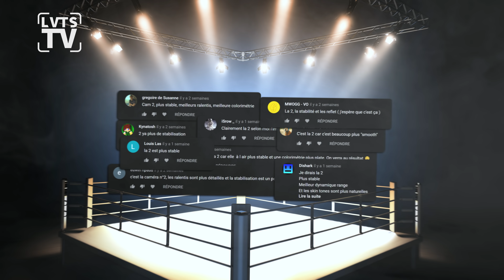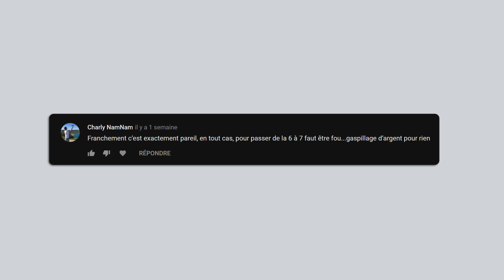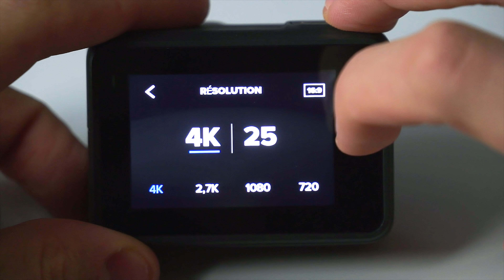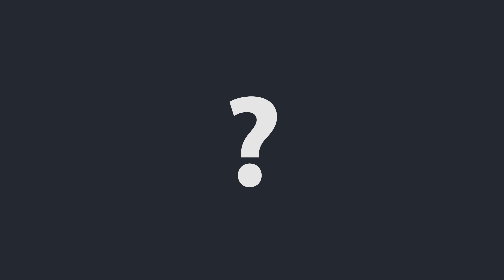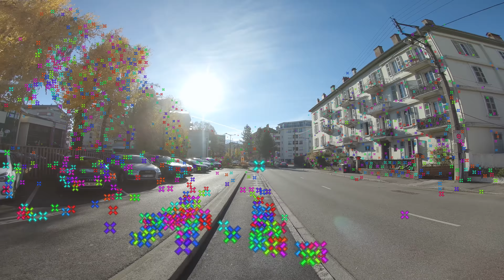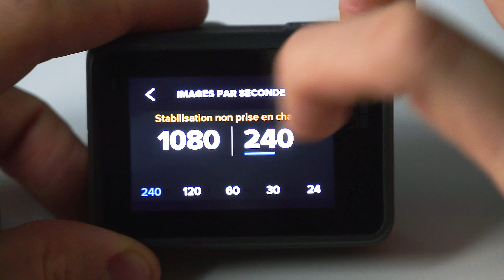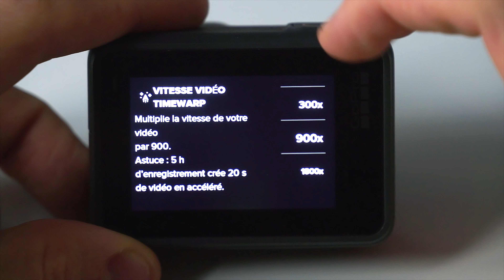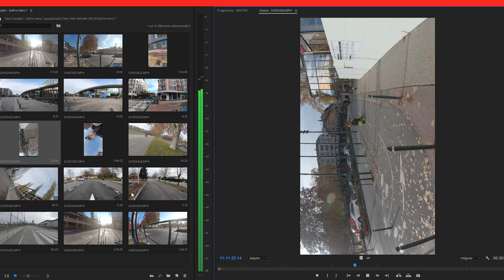Que penser de la NOUVELLE GOPRO HERO 7 BLACK ? Test complet !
La GoPro Hero 7

Mesdames et messieurs bienvenue dans cette vidéo de type résultats des votes & test complet !
Go tester la nouvelle GoPro Hero 7 Black, en la comparant bien sûr à la GoPro Hero 6 Black ! Nouveaux menus, meilleurs écran, meilleurs contrastes, ralentis améliorés (ou pas...), nouvelle stabilisation HyperSmooth, nouveau mode TimeWarp et SuperPhoto pour réaliser des timeslapses et des superphotos !
Bref bienvenue dans ce test complet !
EDIT : Je n'ai volontairement pas parlé du défaut de fabrication propre aux premiers exemplaires vendus car GoPro à rectifié ce souci entre temps.
EDIT BIS : GoPro a aussi changé des paramètres du mode TimeWarp et a apparemment limité la vitesse de prise de vues des hyperlapses à 30X.

▬  LES PROMOS  ▬

 ▬ MON MATOS ▬

 ▬ SUIVEZ-MOI ▬

 ▬ MUSIQUES ▬
- Bibliothèque YouTube -  Working It - Jingle Punks
- Down in the Bog - Rock Hard Rock
- Big Titanium - Wolves
- Bibliothèque YouTube - Blue - Macaw
- Technology Freaks - Remember The Future
- Neutrin05 - Dreaming in Red